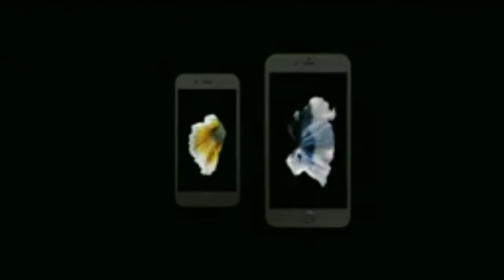IPhone 6 /iphone 6 plus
I love 😘 the iPhone 6